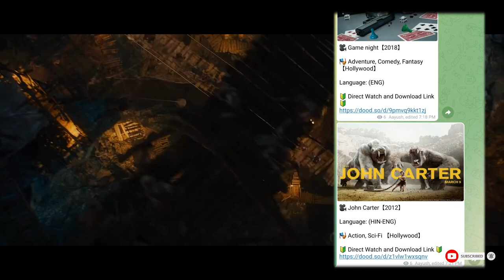Best Hollywood Action/Sci-fi Movies on YouTube in Hindi | New Hollywood Movies on YouTube 🔥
Thumbnail: PixeLab, Snapseed

Note- we do not all own material we are posting on this channel. If you are a copyright owner and want your work want to be removed from our channel please contact us via email  or leave us a personal message here and we will remove your material right away. Please do not opt for YouTube strike.

Channel Goal:

• latest movies
• latest hollywood movies in hindi
• full hollywood movies